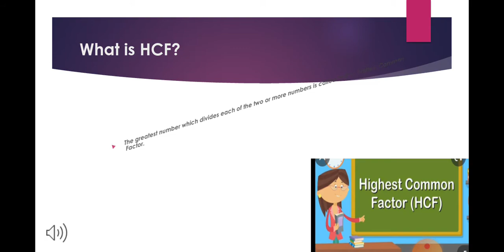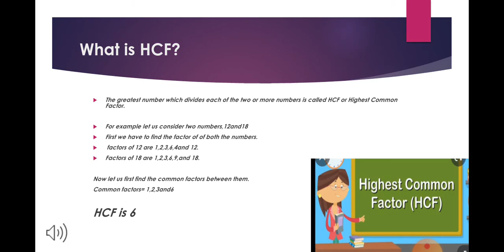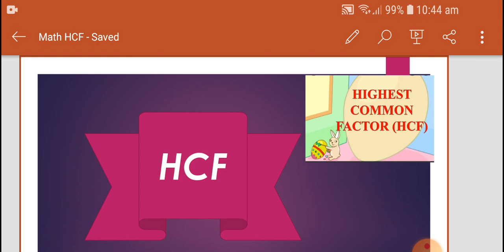Math Ch 2 FACTORS AND MULTIPLE CLASS 5 HCF.